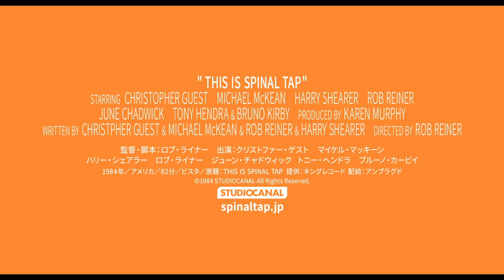名匠ロブ・ライナー監督曰く『ボヘミアン・ラプソディ』より…？／映画『スパイナル・タップ』監督コメント付き予告編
架空のロックバンド「スパイナル・タップ」の全米ツアーに密着し、当時隆盛を極めていたハード・ロック/ヘヴィ・メタル文化や音楽を風刺した、カルト的人気を誇るロック・モキュメンタリー『スパイナル・タップ』のBlu-ray＆DVDが2019年2月13日に発売。

今回、本作の発売に先駆け、最新作『記者たち～衝撃と畏怖の真実～』の公開に合わせて来日したロブ・ライナー監督から本作についてのコメントが到着。

『スパイナル・タップ』は、架空のロックバンド「スパイナル・タップ」のニューアルバムを引っさげた伝説の全米ツアーを収めた――という設定の《ロック・モキュメンタリー》でロック映画というくくりにおいては映画史上に残る金字塔的作品。理不尽なことがあったとき、「それじゃスパイナル・タップじゃないか！」と表現されるほどロック界で愛されている。実は本作はあの名作『スタンド・バイ・ミー』(86)を手がけ、 『記者たち～衝撃と畏怖の真実～』が2019年3月29日に公開されるロブ・ライナー監督が自ら監督役として出演しながら1984年に手がけた初監督作で、各ランキングにも上位にランクインし、今なおカルト的にアツい支持を受けている。日本では製作から34年を経た2018年6月に初公開時され、音楽ファンはもちろん、多くの観客たちに熱狂的に迎えた。

あのスティングは本作50回も鑑賞し「リアル過ぎて泣いていいのか笑っていいのかわからなかった」と絶賛(!?)し、スティーブン・タイラーはあまりのリアルさに「本当のことを茶化しやがって」と怒りに震え、U2のギタリストのジ・エッジは落涙したといわれている内容についても、「ばかばかしいと思うのか、知的だと思うのかは皆さんが決めてください」と本作の監督らしい、煙に巻いたコメントをしている。

ちなみに、1992年に行なわれたフレディ・マーキュリーの追悼ライブにはデヴィッド・ボウイやエルトン・ジョン、メタリカ、U2らとももに本作でバンドを演じた俳優陣が本物のバンド“スパイナル・タップ”として参加している。
2019年2月13日Blu-ray＆DVDリリース